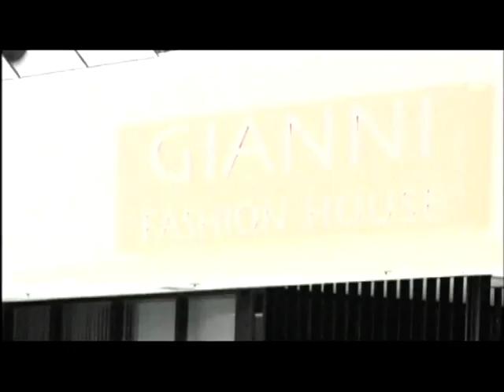Fashion House - Episode 21 - 2/4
Welcome to House of Gianni, a prestigious Los Angeles fashion design house... This is episode 25 called "Rehearsal".